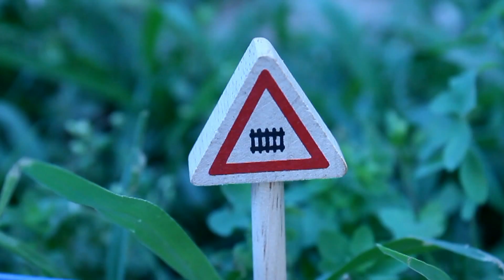La PATRULLA CANINA se CAE por la CASCADA! PAW PATROL Patrulla de cachorros RESCUE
MARSHALL SE CAE POR LA CASCADA!! La PATRULLA CANINA tiene que RESCATARLE! ¿Lo conseguirán? PAW PATROL challenge PATRULLA de CACHORROS pups paw patrol toys juguetes con chase y marshall Paw patrol full episodes

LAS AVENTURAS DE CHIA Patrulla canina, paw patrol, patrulla de cachorros, patrulha canina, pata patrulla, pata de la patrulla CARTOON, la patrulla de la pata, la pat'patrouille